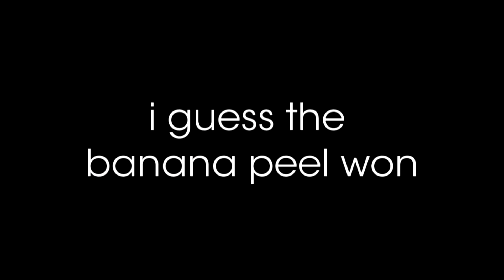Lelu vs the Banana Peel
Our chubby girl Lelu not sure what to think about a banana peel.